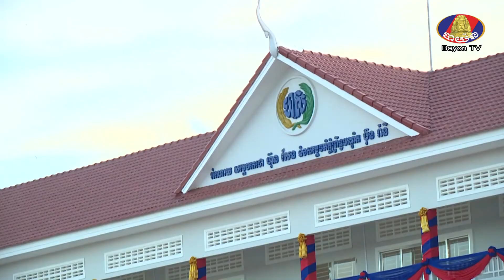មាតុភូមិដែលខ្ញុំស្រលាញ់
បទៈ មាតុភូមិដែលខ្ញុំស្រលាញ់
ច្រៀងដេាយៈ អ្នកនាង ហុឹម សុភី